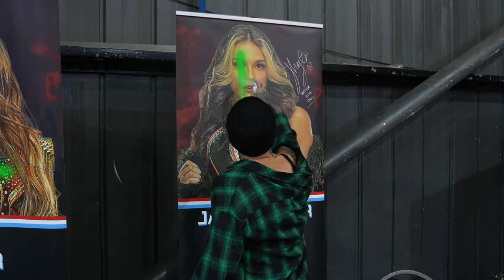Britt Baker and Jamie Hayter - "I would love to wrestle any of the four horsewomen from WWE"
Monopoly Events 2023. Re-use of Monopoly Events Content is prohibited